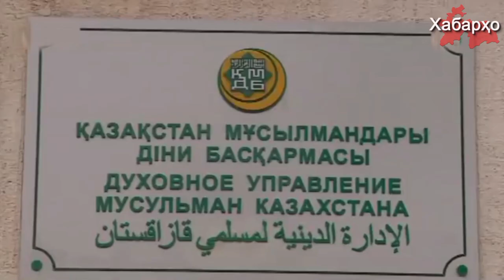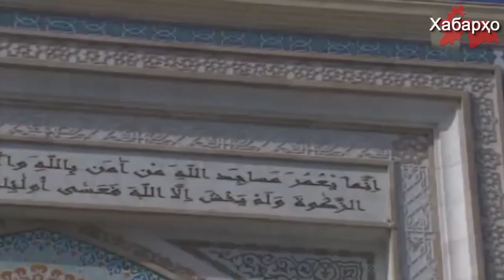Казахстан: секуляризация продолжается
Режим Назарбаева готовит очередные поправки в закон о религиозных атрибутах и обрядах. Так, министерство по делам религий и гражданского общества предлагает запретить совершать религиозные обряды и церемонии вне культовых зданий. Соответствующий законопроект уже был принят в первом чтении 16 мая на заседании мажилиса, - сообщает глава ведомства Дархан Калетаев.